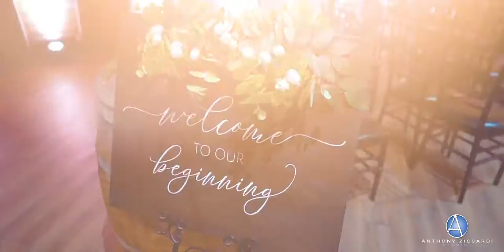"The Barn" at Perona Farms (2021)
Cinematic film clip showcasing one of New Jersey's most beautiful barn wedding venues - The Barn at Perona Farms

Produced by Anthony Ziccardi Studios